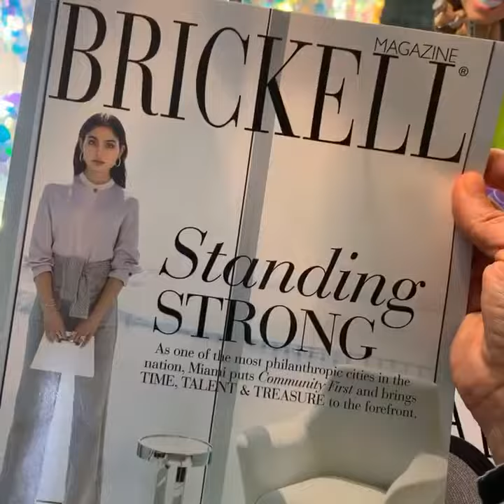JNL TEACHES LIVE ON BRICKELL MAG IG TUES JUNE 2 8AM! Tune in! & TURN IT UP!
🥳ITS A VIP FAT-BLASTING PARTY! Where? At the @brickellmag IG on Tuesday June 2 at 8AM! A 30 Min Wham-Bam-thank-you ma’am-fat blasting party with muscle toning moves that are going to blow your mind! I want to thank BRICKELL magazine for reaching out to me, having me share my fitness and wellness passion with their readership! Open to all who want to get a motivational kick in the butt! I know you’re gonna love this work out – it’s going to change your life – and if you’re not a VIP member already, join ❤️Lets do this! Xo Coach JNL